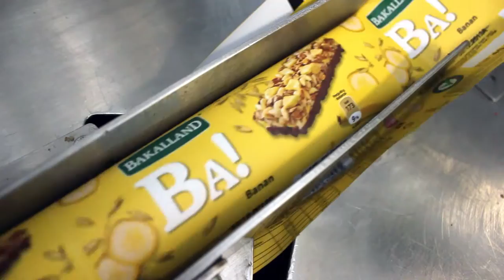BAKALLAND - zakład produkcyjny w Janowie Podlaskim